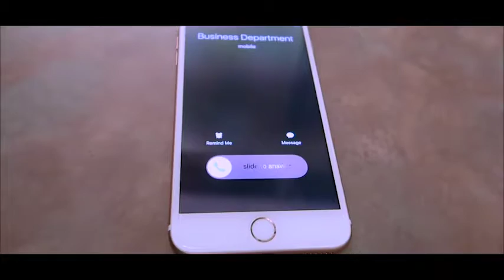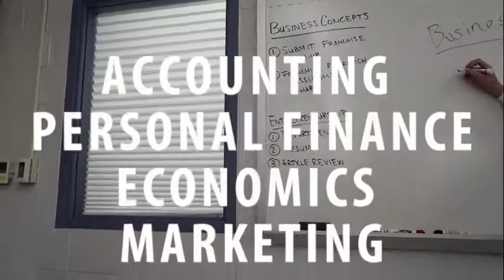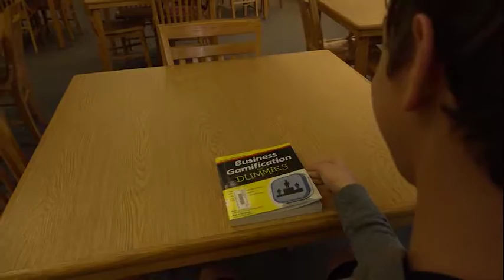Palisades Business Career Pathway Video